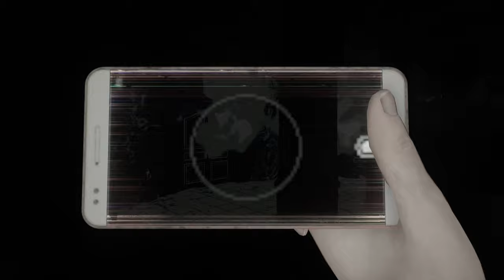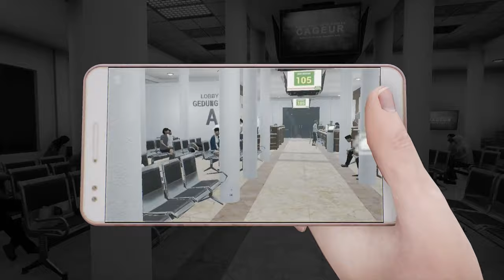Benson & Bailey Play DreadOut 2 (5)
After a harrowing experience at school, Linda Melinda heads to the local hospital in an effort to pull herself together. Bailey is utterly baffled by the progress of the main plot. Benson used to sit next to Glenn, the (REDACTED) at high school.